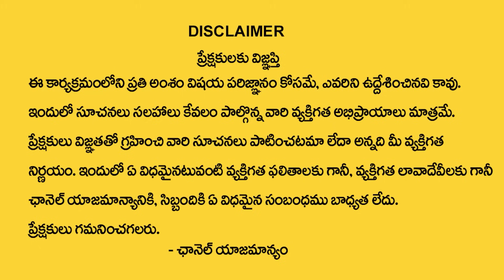Sai Sharma Dattanandha : Shravana Nakshatra (Makara Rasi) 2024 Characteristics | Capricorn Sign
Watch►Sai Sharma Dattanandha : Shravana Nakshatra (Makara Rasi) 2024 Characteristics | Capricorn Sign